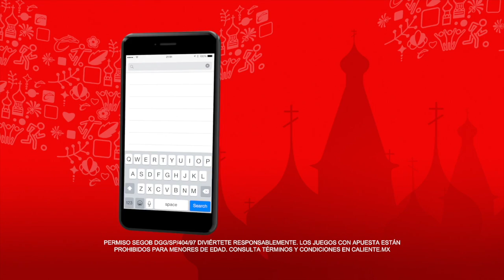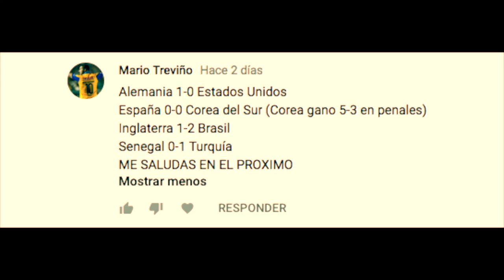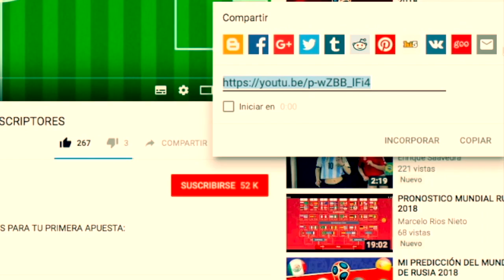FRANCIA y BÉLGICA a SEMIFINALES, URUGUAY y BRASIL ELIMINADOS Día 23 RUSIA 2018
URUGUAY queda FUERA del MUNDIAL, BÉLGICA ELIMINA a BRASIL, HUGO LLOIRS sufre con un INSECTO y CONOCE la MALDICION de la SELECCIÓN que ELIMINA a MÉXICO en los MUNDIALES esto y mas en el día 23 de Rusia 2018

SEMIFINALES RUSIA 2018

Francia vs Bélgica

PARTIDOS DE HOY

Uruguay 0-2 Francia GOLES VARANE 40' GRIEZMANN 61'

Brasil 1-2 Bélgica GOLES FERNANDINHO 13' OG DE BRUYNE 31' R. AUGUSTO 76'

PARTIDOS SÁBADO 7 DE JULIO 2018

A las 9:00 AM Suecia vs Inglaterra TDN, SKY
A las 13:00 PM Rusia vs Croacia TDN, SKY